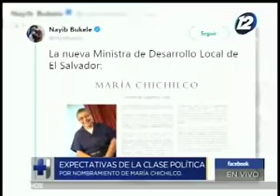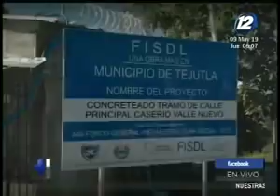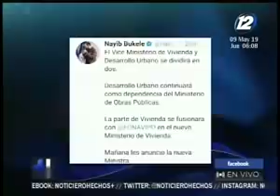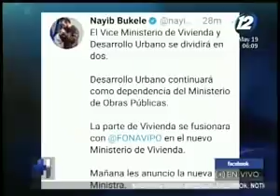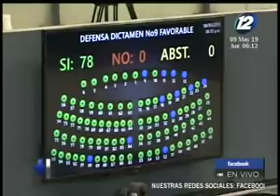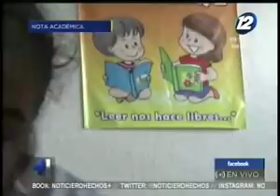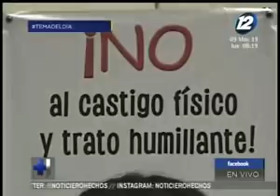Hechos AM: Programa del 09 de mayo del 2019